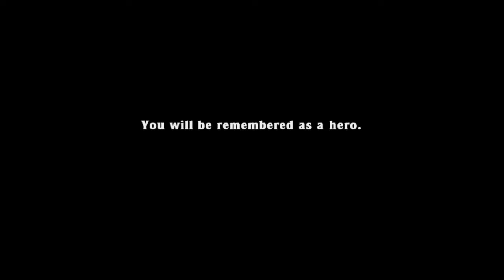Spelunky Daily Challenge || 11-19-14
Spelunky Daily Challenge with Phedran! Every day I try to beat my friends on the daily challenge, and if nothing else just work on improving my skills and hopefully beating the game once in a while (maybe?)!

Spelunky is a randomly-generated platformer with roguelike qualities and lots of monsters, items, traps, and secrets. Available on XBLA, Steam, GOG, PSN.